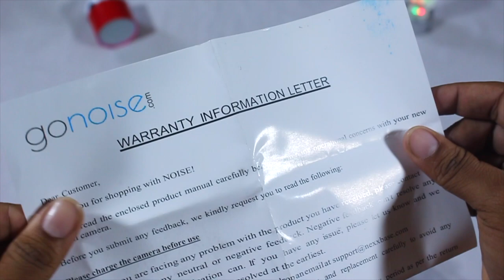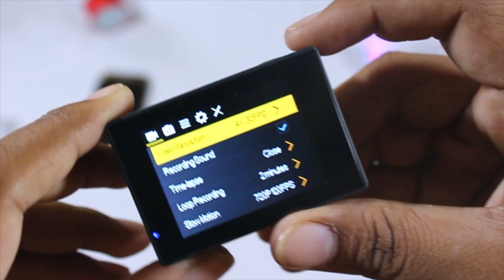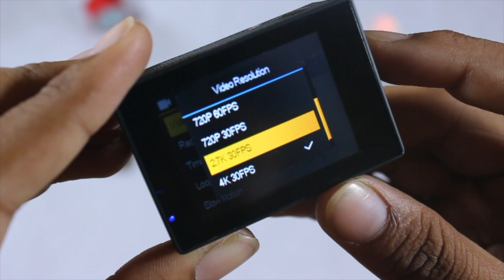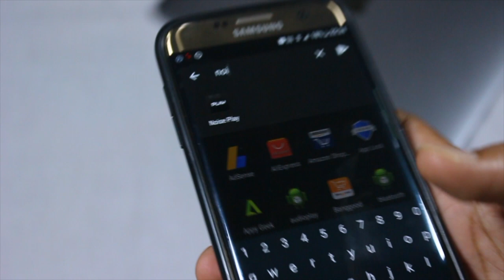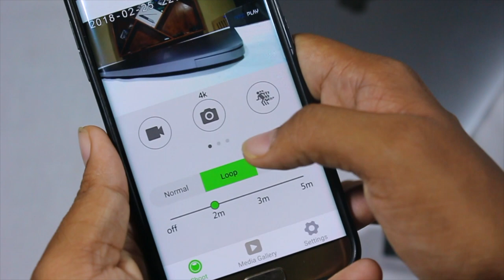Noise Play Unboxing & quick review with samples............by YTB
Noise Play action camera from Go Noise, the best ever cheapest action camera that any one can buy. 4K @ 3fps, wifi. etc